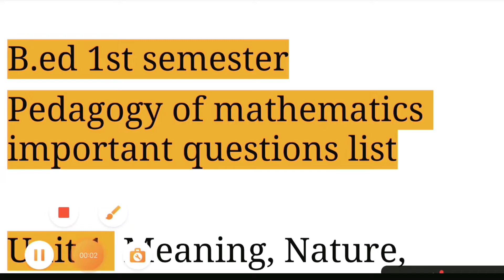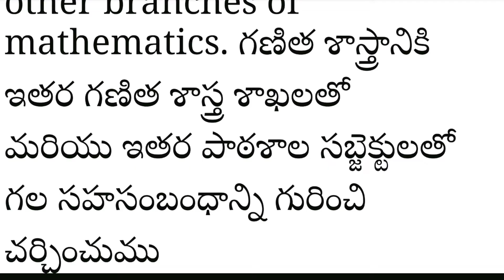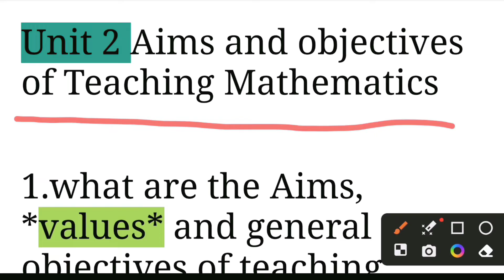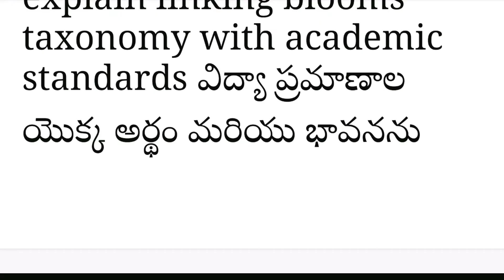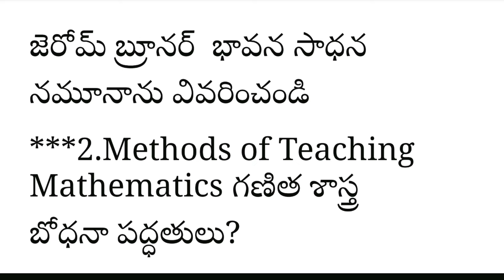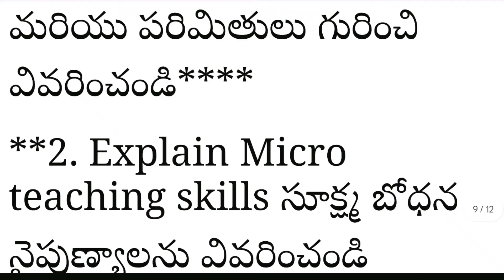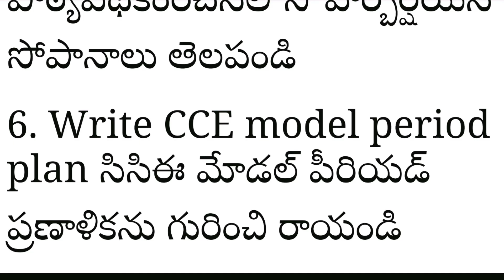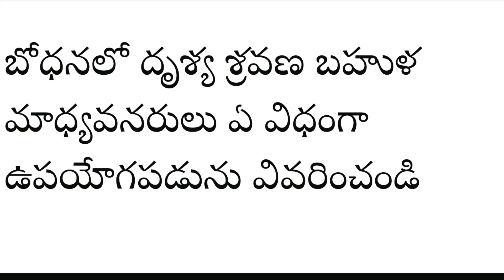B.ED 1ST SEMESTER PEDAGOGY OF MATHEMATICS IMPORTANT QUESTIONS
This video contains b.ed 1st semester pedagogy of mathematics important questions lists